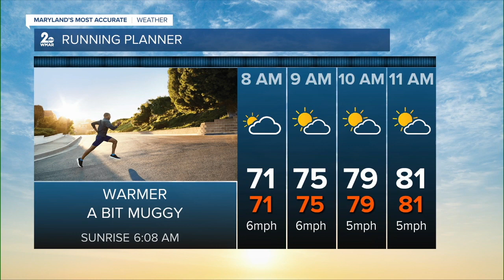WMAR 2 News Baltimore Latest Headlines | August 3, 7am